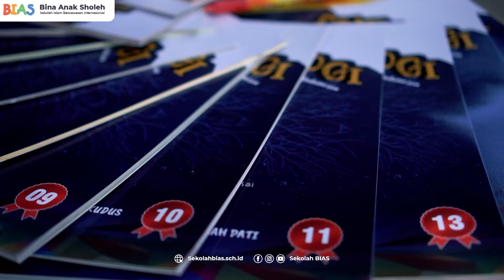KURIKULUM MERDEKA BELAJAR SD BIAS | Sekolah BIAS Yogyakarta